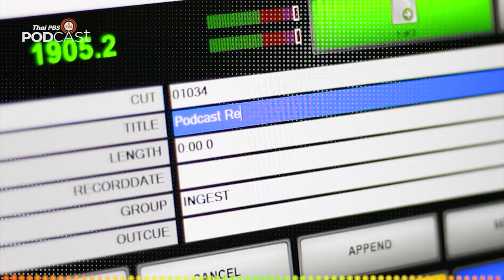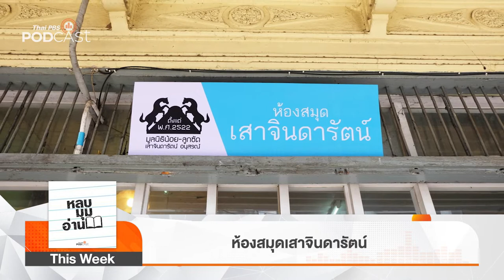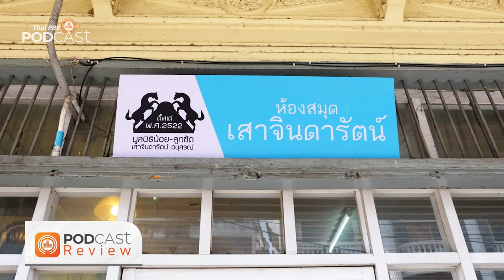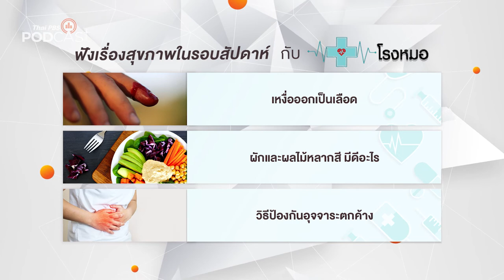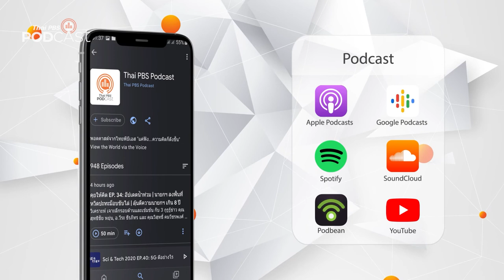Podcast Review: 16 พ.ค. 65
PodcastReview (16 พ.ค. 65)
• The Active Podcast: Green Vision วิสัยทัศน์กรุงเทพฯ สีเขียว
• หลบมุมอ่าน: ห้องสมุดเสาจินดารัตน์
• โรงหมอ: ปัญหาการนอนกรนและหยุดหายใจขณะหลับ
• Flavor of Hometown เดือนพฤษภาคม